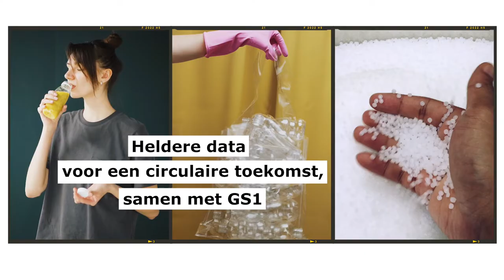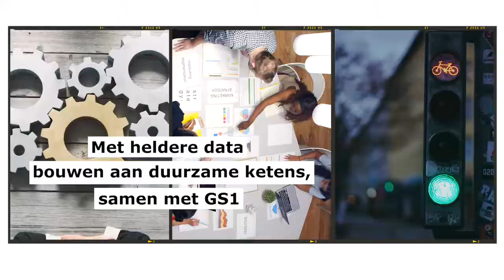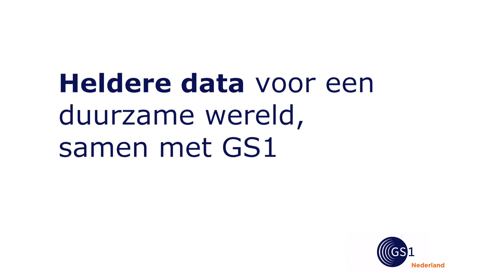GS1 Raad van Toezicht - heldere data voor een duurzame toekomst, samen met GS1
GS1 helpt bij het toekomstbestendig maken van ketens. Met unieke identificatiecodes van GS1 en het delen van heldere data laten we de reis van een product zien. Van grondstof aan eindgebruiker. Zo dragen wij, samen met onze stakeholders, bij aan maatschappelijke issues als duurzaamheid.

De Raad van Toezicht van GS1 Nederland vertelt waarom zij bouwen aan een duurzame wereld. Een wereld die draait op data en op samenwerken. Samen ervoor zorgen dat je precies kunt volgen wat er in jouw keten gebeurt. Met heldere data zetten we samen grote duurzame stappen richting duurzame circulaire ketens.

Meer informatie over wie er in de Raad van Bestuur van GS1 Nederland zit, ga dan naar